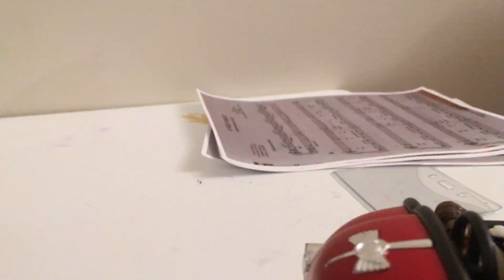Darius and Bumpy Left Camp Cretaceous, Episode 1